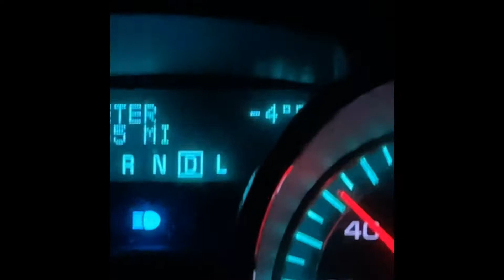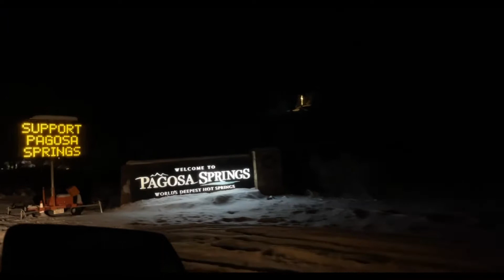The Honeymoon Day One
On our way to Colorado for the honeymoon, only a 15 hour drive between us and the snow. maybe?